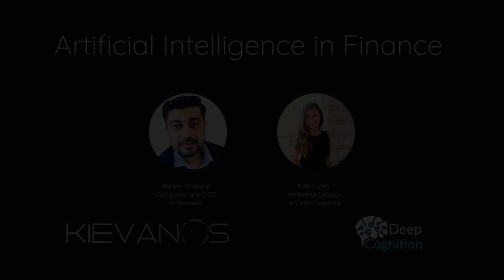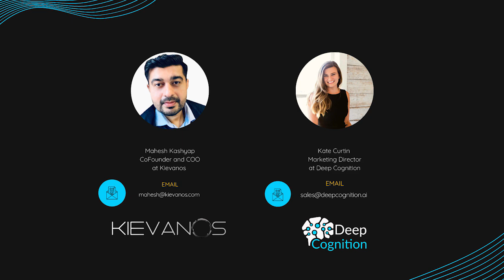Can Stock trading be improved by leveraging Artificial Intelligence?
In this video I explained how Artificial Intelligence is currently used in Finance and especially improving equity strategies. There is a big question on effectiveness of AI in stock trading and what is the expectation when you are trying to implement AI algorithms to improve your positions.

We also went over how AI( Machine learning & deep learning) is currently used in finance industry and what impact these technologies will have in the FinTech space in future.

I briefly touched based on how we are leveraging AI within our company and if we see any value for using these technologies. I have shared my personal experience where I leverage AI to identify good stocks to buy and how others can also have access to same data.

In my YouTube channel I also create videos where I showcase my personal portfolio and how I use data to buy & sell stocks.